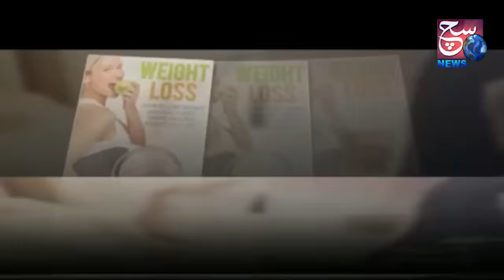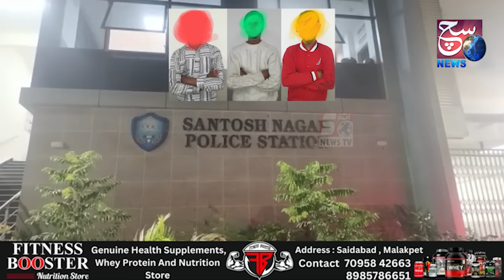Der Raat Reels Banana Pada Mehanga | 3 Naujawan Hue Giraftaar | Santosh Nagar